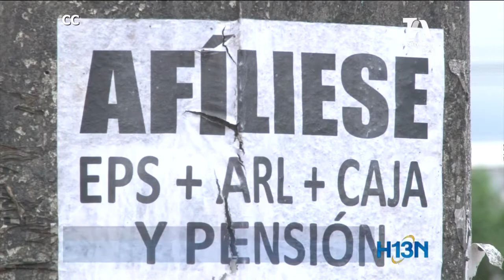La Nueva EPS advirtió el fraude que representan las falsas agrupadoras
Después de verificar una muestra de mil cotizantes a través de estas empresas encontraron irregularidades en 900 pagos. La modalidad más usada es que las empresas fraudulentas cobran al trabajador por un mes de seguridad social pero solo lo afilian un día, con grave riesgo de desprotección.
El engaño está en cobrar un mes y pagar un día.